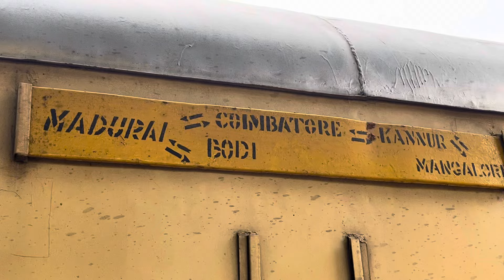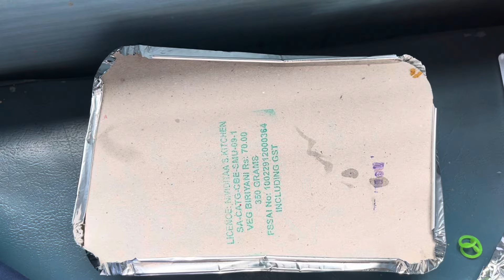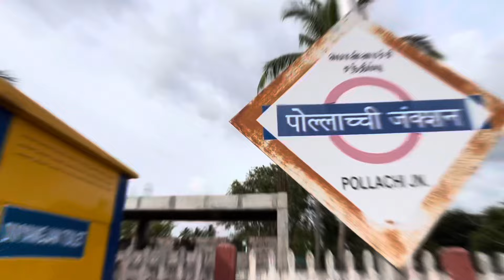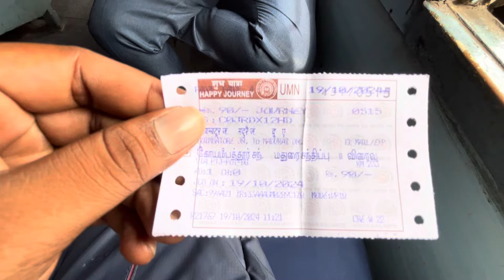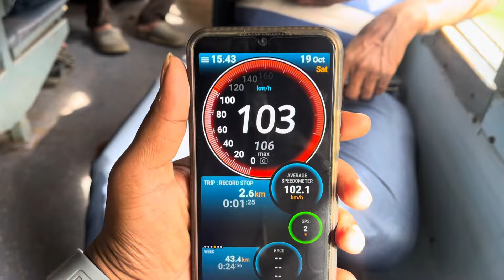🚂கோயம்பத்தூர் To மதுரை 😍Intercity Express Travel Vlog 💫🚂